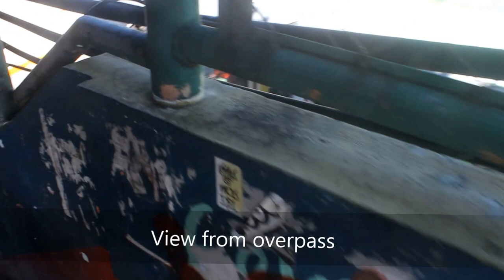Best Hypermart in Tanzang Luma Imus City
Puregold  Hypermart
Vision & Mission

To be the Most Customer-Oriented Hypermart offering a One-Stop Shopping convenience
and Best Value to our Customers.

Sa PUREGOLD, Always Panalo!

Our Mission is to Provide Products, Services and Business Opportunities to Every Filipino Family.

We Establish Lasting Relationship with Our Suppliers and Business Partners.

We Strive to Promote the Personal and Professional Development of our Employees.

We Commit Profitable Results to the Stockholders.

Sa bawat araw, PUREGOLD kasama mo!

Values
Sense of Belonging
- Feeling that one has an essential role to play as part of the PUREGOLD family

Customer Service
- Providing products and services that meet the demands and expectations of customers

Dynamism
- Open, adaptive and responsive to the changing environment

Commitment
- Dedicated and conscientious focus on work

Integrity and Loyalty
- Honor, credibility, honesty, dignity, "palabra de honor", "walking the talk"